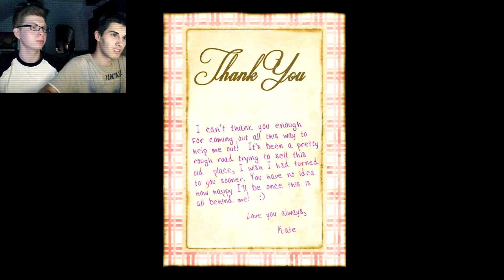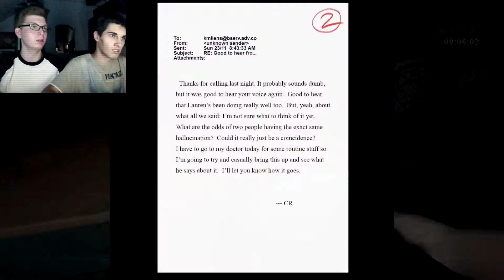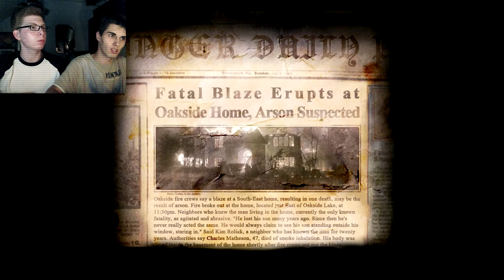Let's Play: Slender - The Arrival - Ep.08 - New Content (Steam Release)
[Stage: Prologue]
HALLOWEEN MARATHON Part 1